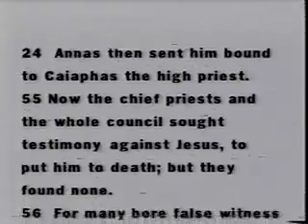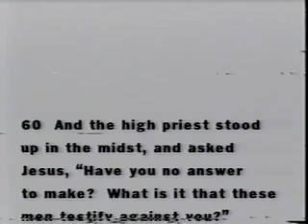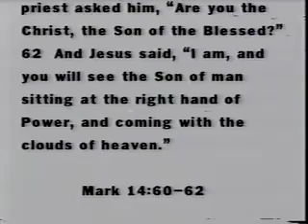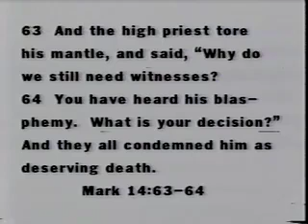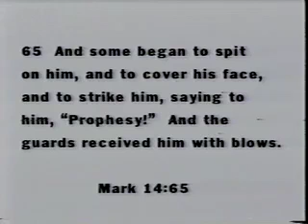Bible College course 124 - WHAT I HAVE WRITTEN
Dr. Ward R. Williams Ph. D., University of Minnesota, is the Author of "The Life Of Christ" Course on Bible Student .com. ...
 Dr. Williams has served as Registrar at Southern California Bible College, Vice President at Southeastern Bible College , Academic Dean at Evangel College and Trinity Bible College